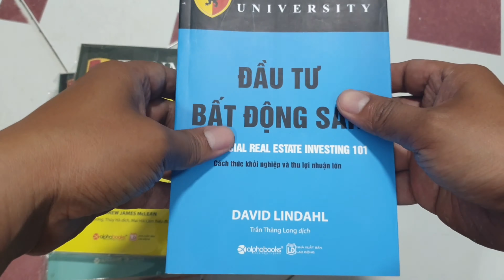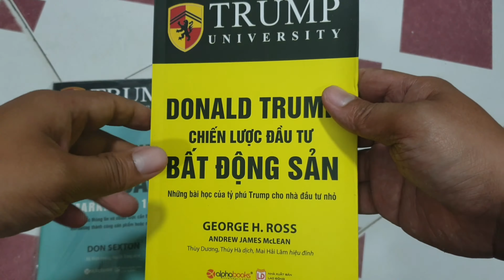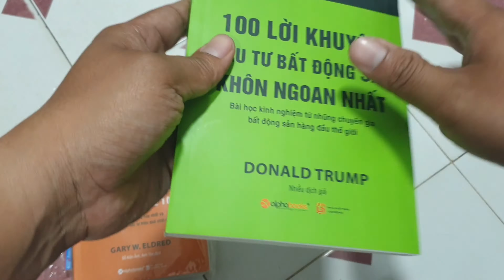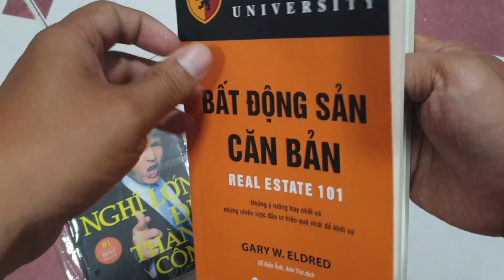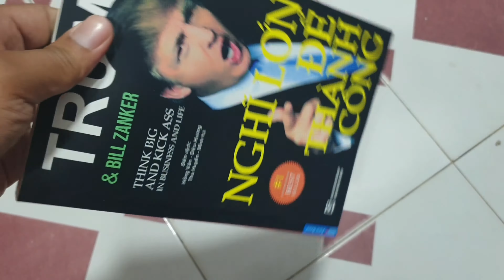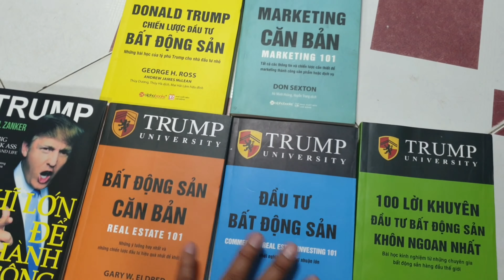Trọn bộ Combo 6 cuốn dạy làm giàu từ bất động sản của Tổng thống Hoa Kỳ Donal Trump !!!